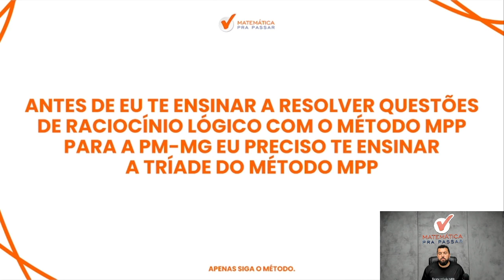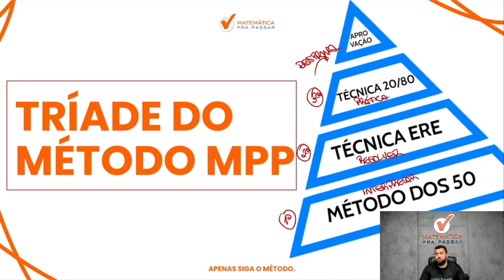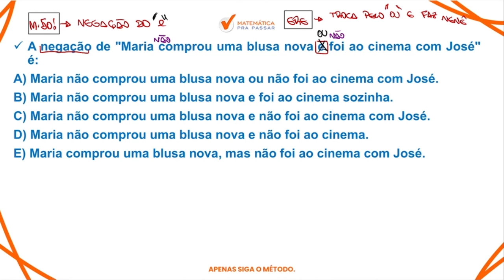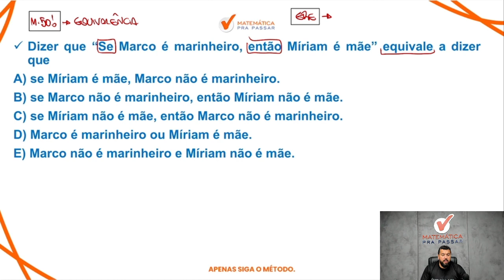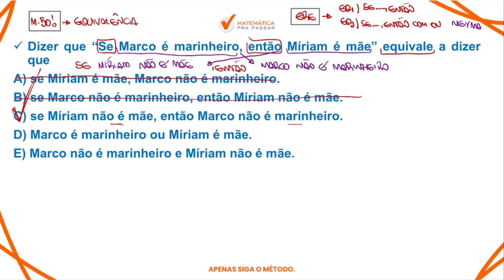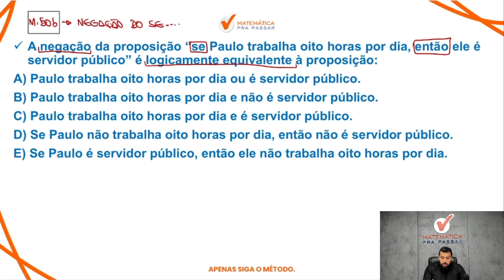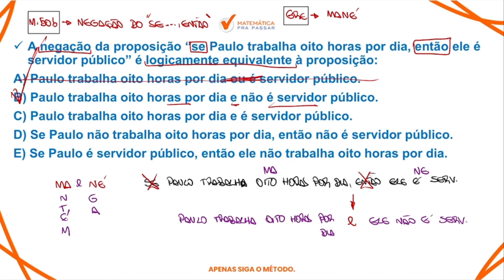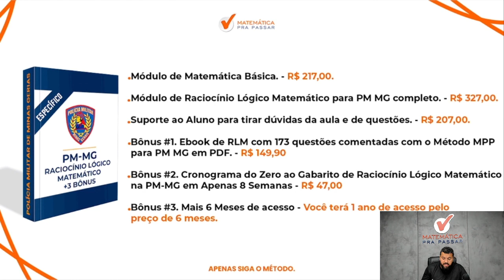Questões de Raciocínio Lógico na PMMG.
Assista esse vídeo onde nosso professor, Renato, irá te ensinar Tudo sobre o RLM do concurso da  PM MG 2023 e  com certeza, com o método MPP,  VOCÊ vai aprender RLM para PM MG.